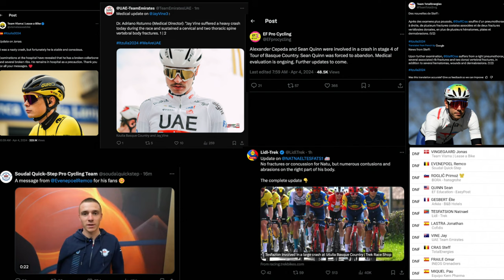Loved Ones Need Live Footage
Basque Country Stage 4 2024